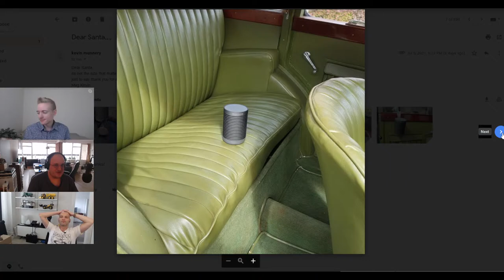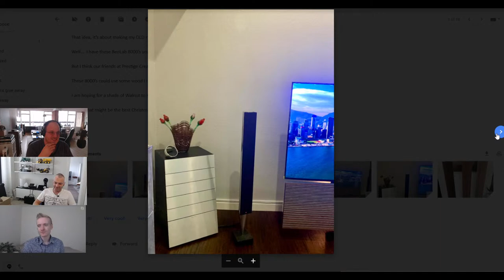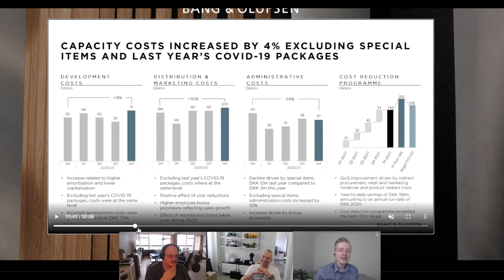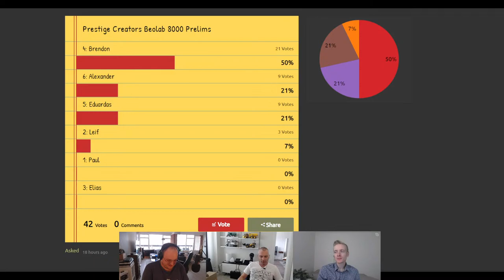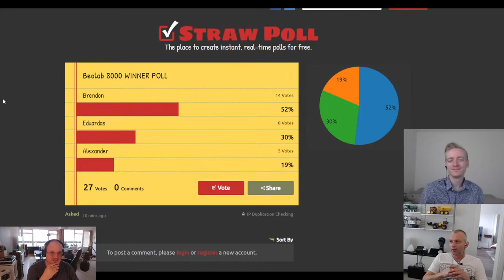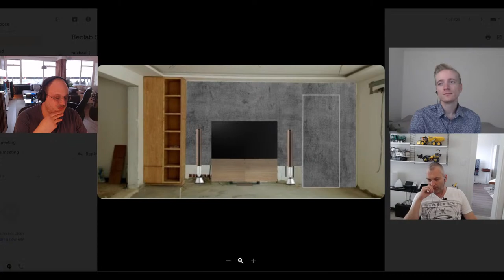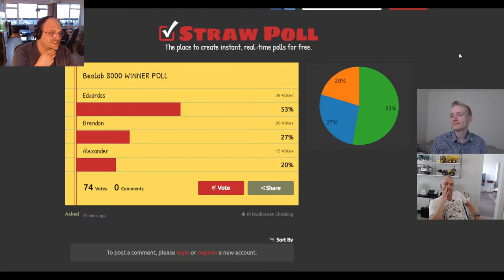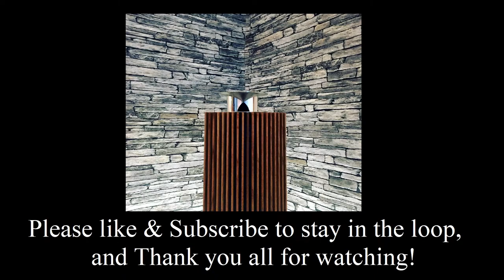BeoTalk Podcast #166 Prestige Creators Beolab 8000 Oak Cover Give Away, YOUR VOTE MATTERS, Who Wins?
All things Bang and Olufsen and the late Beoplay brand of speakers and TV's and whole AV systems. Some home automation and portable devices too! any questions are welcome :D

(I get nothing from this, it's just a kind offer by our friends over at Skiniplay!)

address:
Parijsboulevard 193
3541 CS Utrecht
The Netherlands